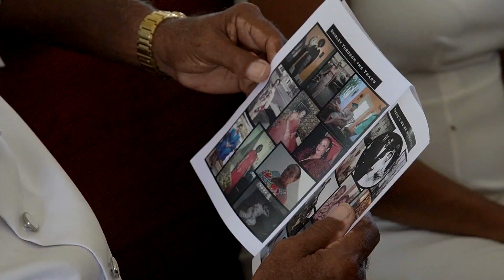Celebrating The Life of Shirley Squires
The funeral for the late SHIRLEY DELORES SQUIRES née HOLDER left Downes and Wilson Funeral Home, Eagle Hall, St. Michael on Friday, October 25, 2019 at 12:15 p.m. for The Chapel of Coral Ridge Memorial Gardens, The Ridge, Christ Church where relatives and friends were asked to meet at 2 p.m. for the service. The private Cremation followed at a later date.